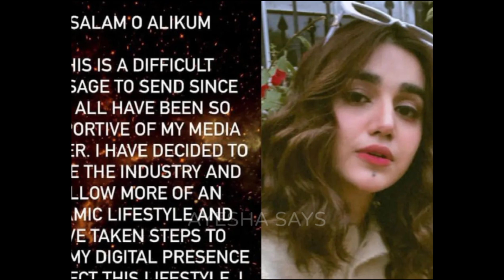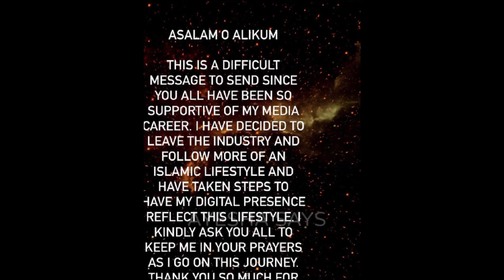Famous Pakistani Actress Left Showbiz industry for the Sake of ISLAM ❤️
Hey!!

In this video:
Actress Anum fayyaz left showbiz industry for the Sake of ISLAM!

1) Non Commercial
2) Tranformative in nature
3) Does not negativity affected the Original content